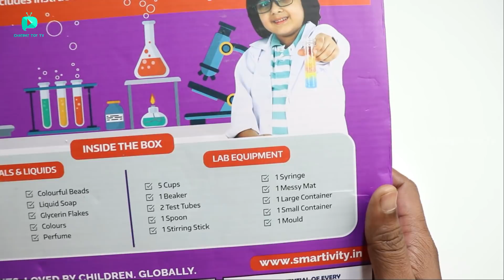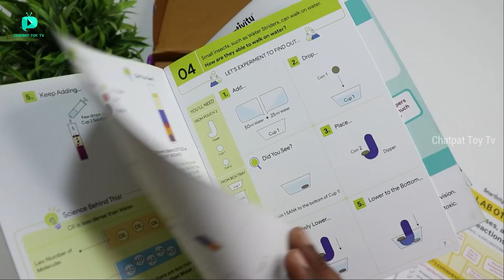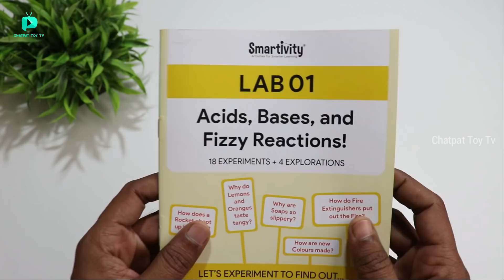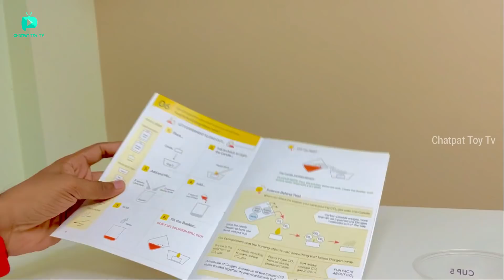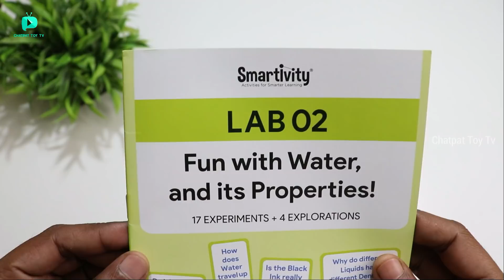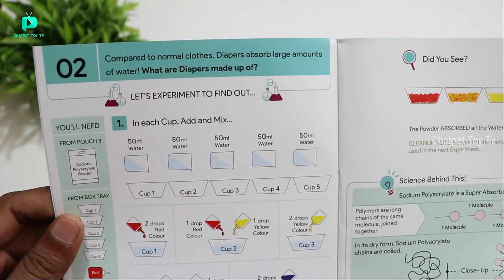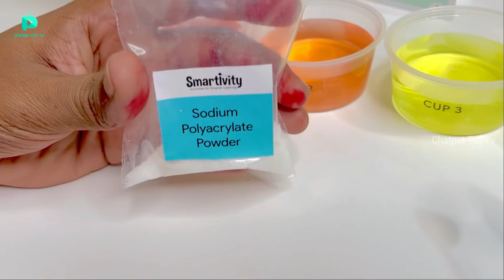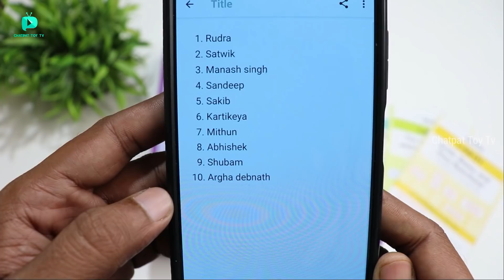Smartivity Amazing Science Lab - Chemistry Experiment Kit Unboxing & Testing - Chatpat toy tv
Dosto aaj ki video mai maine unbox aur test kiya hai Smartivity Amazing Science Lab kit - 44+ Chemistry Science Experiment Kit  Unboxing & Testing

     Buy Link